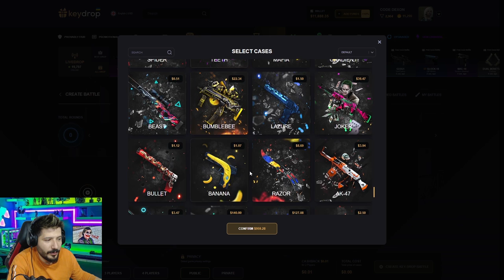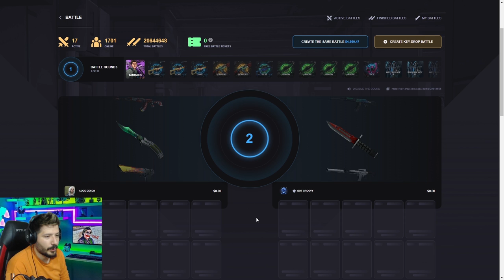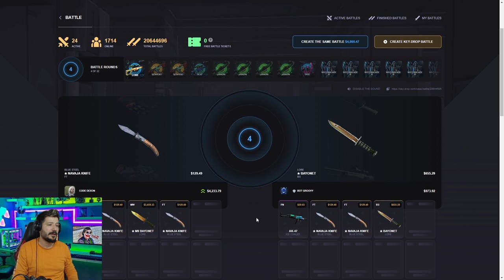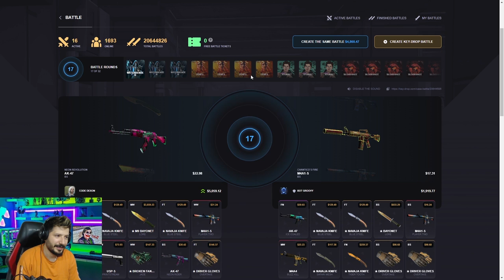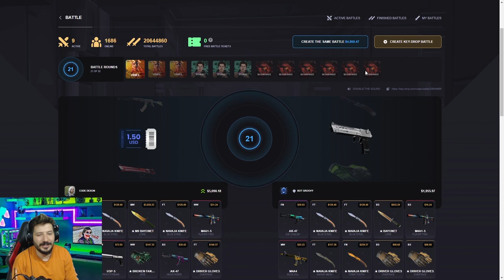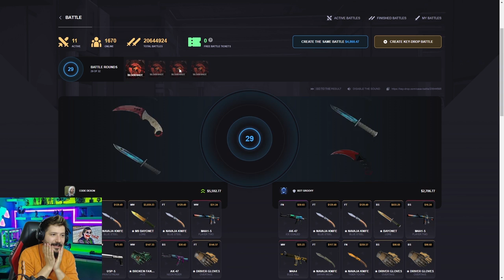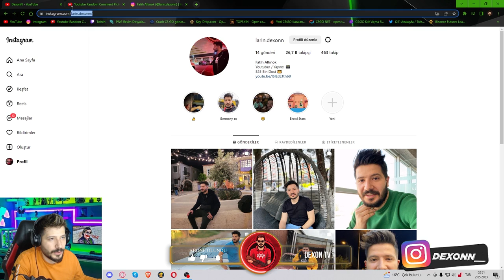20 BİN TL BIÇAK ÇEKİLİŞİ VAR KOŞUN keydrop